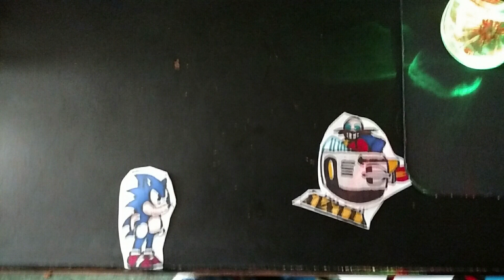Dr. Robotnik boss 2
MECH 2 : Egg Jumper